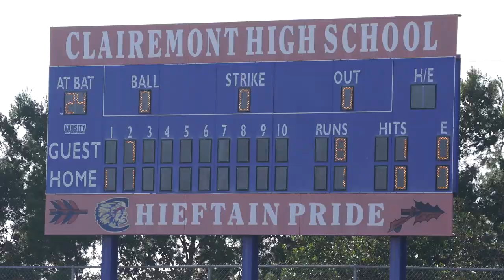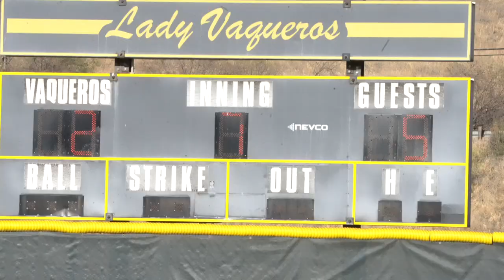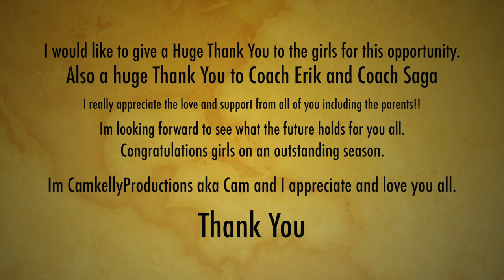Helix (CA) JV Softball 2022 Banquet Video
CamKellyproductions (aka, CamKelly)
Videographer, Photographer, Graphic Design, Video Creator, Digital Creator
📍➡️ San Diego
📸➡️ Photo/Video/Editing
💻➡️ Graphic Design
* PAID BOOKINGS ONLY!!!*. AG2G 🙏🏽💟✝️💪🏽 Afakasi 🇦🇸🤙🏽🌺🌴